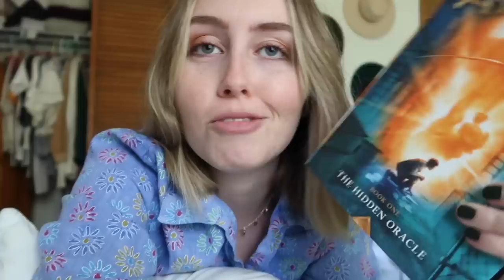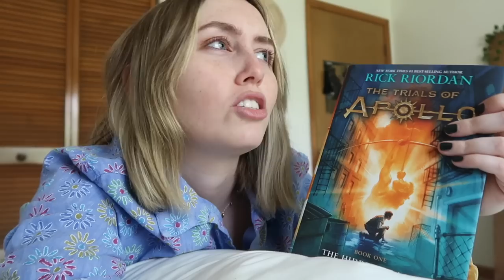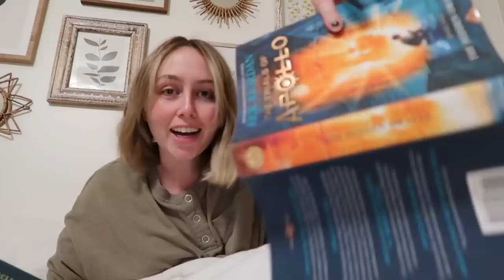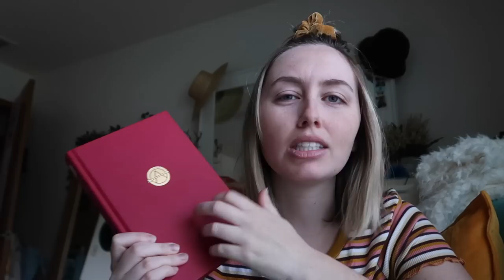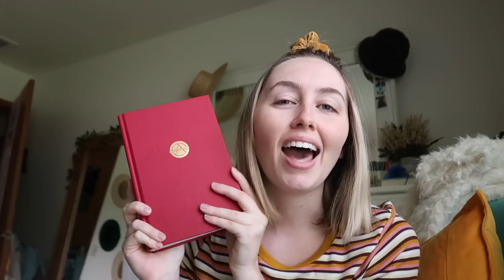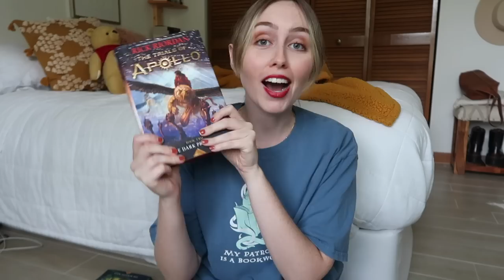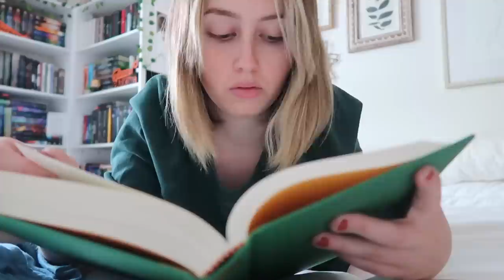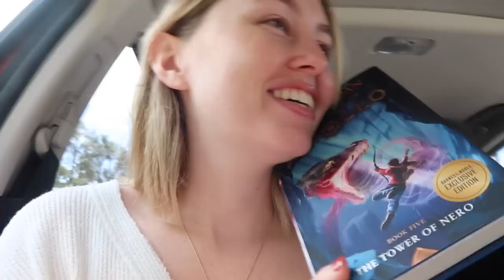The Trials of Apollo READING VLOG!! 📚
dang that was emotional

*The Tower of Nero (This one may be the UK cover which I don't think is as pretty, but I'm only 90% sure because they haven't updated the picture lol. The US version on this website is not available)

❤️ THANK YOU to my amazing Begonia Buddy and Fiddle Leaf Friend patrons: Anouk, Erica, Jonathan, Kimberly, Mallory, Michael, Mitchell, Tylar, and Stevie! ❤️

s h o p b o o k s o n l i n e